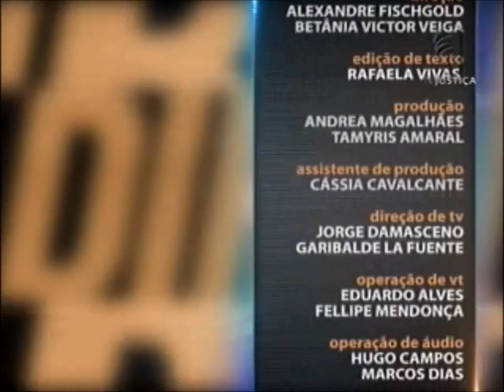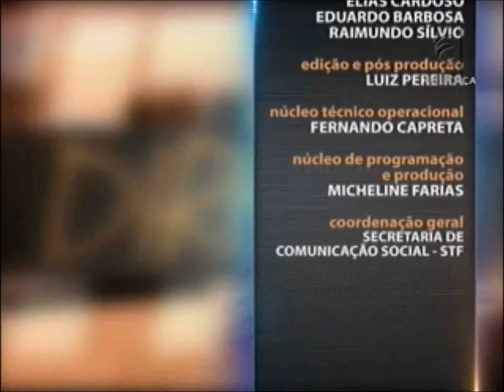Processo Penal - aula 2